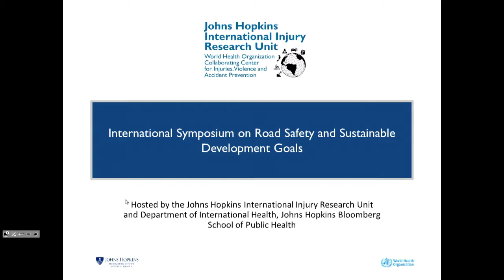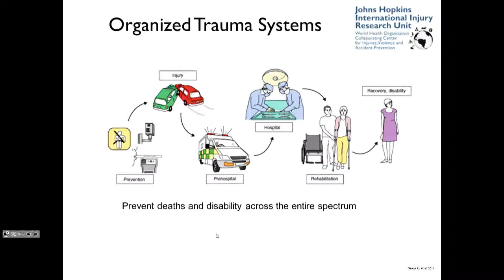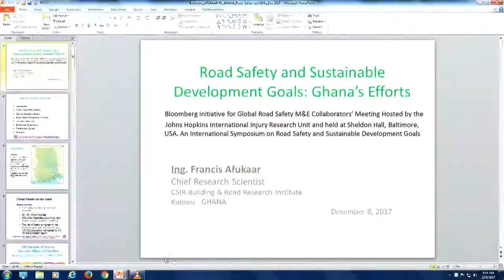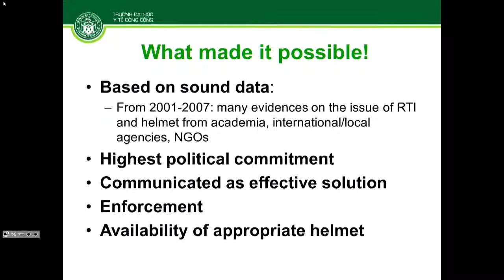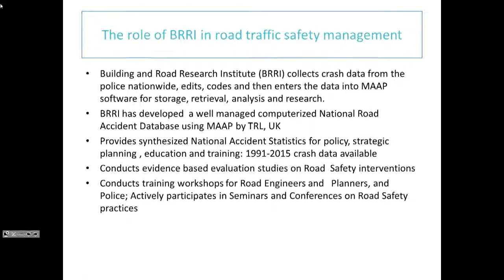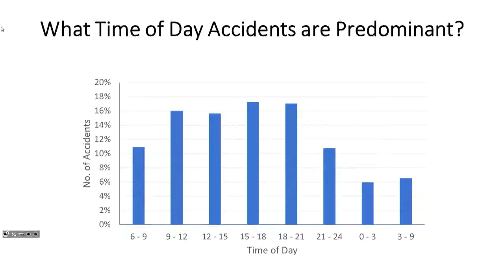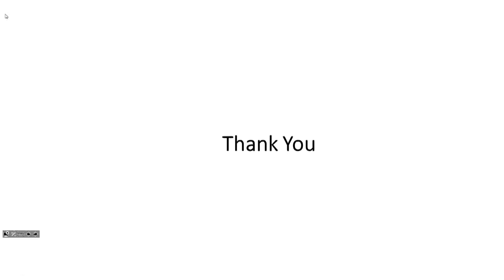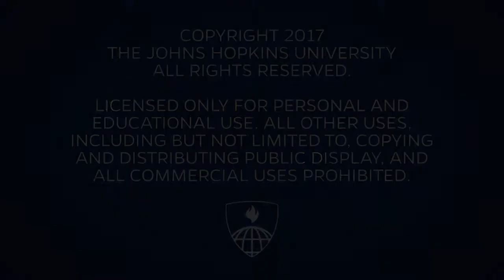International Symposium on Road Safety and Sustainable Development Goals